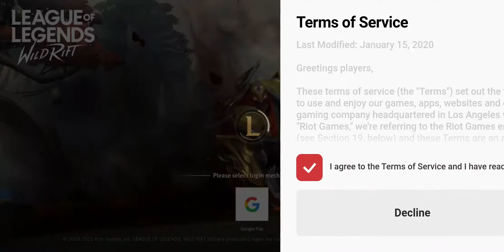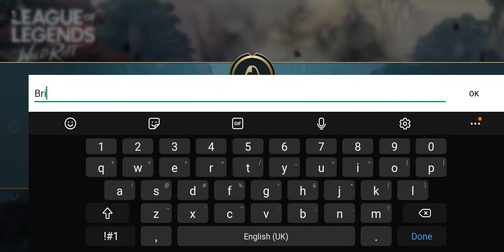League Of Legends : Wild Rift [First Look Gameplay]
At last it's coming ...Oct 2020
While some can have access to play it , some still have to wait..
(me too at the first wave)

I was lucky to get a chance to play it at the second wave it's open in beta.

It's as good as in the PC version , and I really love it..
Very excited...